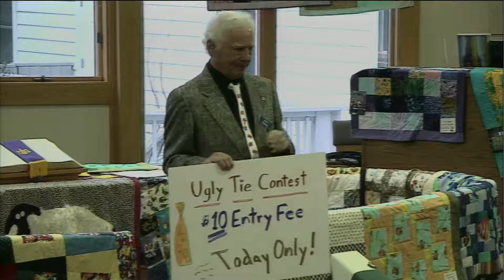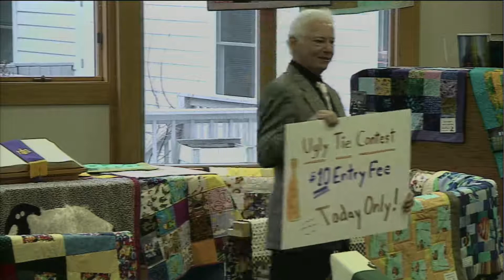The Gift of Eternal Life 3-11-18 Traditional Worship Duck Church OBX, NC